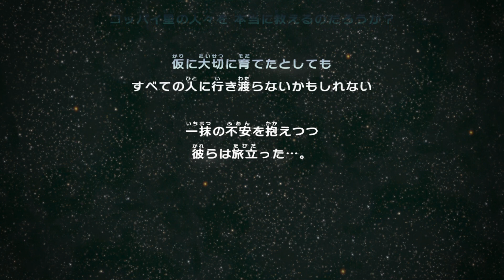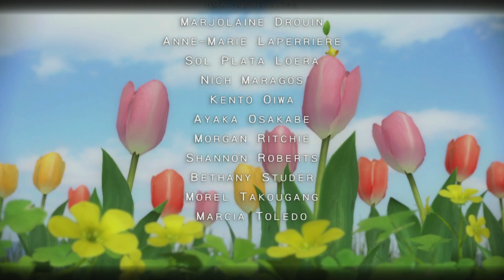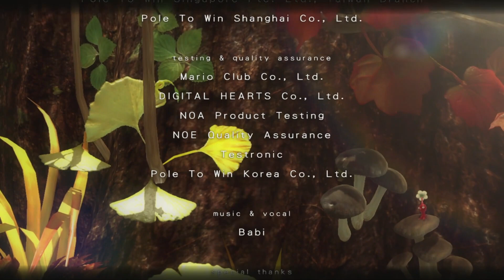ピクミンとオリマー救出へ！ラスボスは本当に生物！？感動エンディング【ピクミン3DX】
【ピクミン】それはフシギな生きもの。謎の惑星への着陸寸前のアクシデントから出会った小さな生き物との物語！引っこ抜かれてついてくるとてもかわいいピクミンと果実を集める探検へ！
PAPERMARIO theORIGAMIKING
【ペーパーマリオオリガミキング】
再生リスト
ポケモン不思議のダンジョン救助隊DX
ピクミン3デラックス購入はこちら

■発売日：2020年10月30日（金）
■ジャンル：アドベンチャー
■プレイ人数：１人～2人
■対応機種：Nintendo Switch（ニンテンドースイッチ）
■希望小売価格：各5,980円（税別）